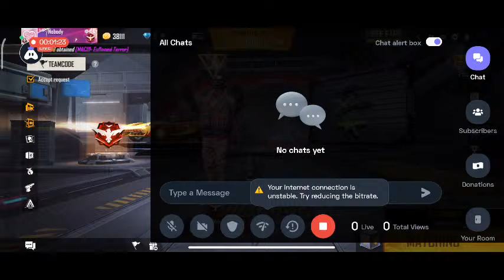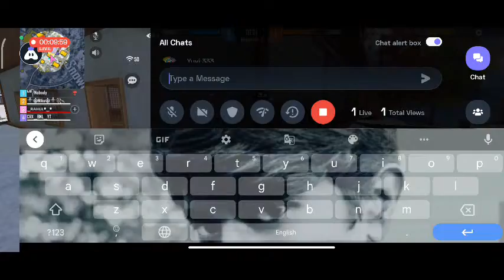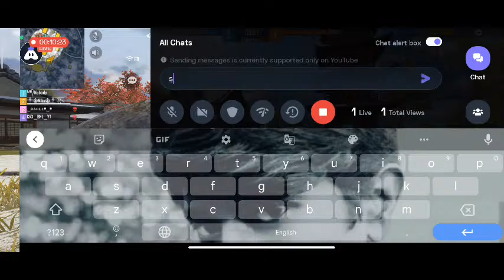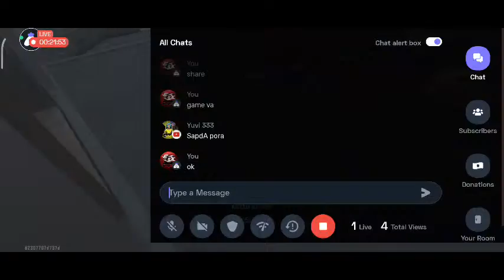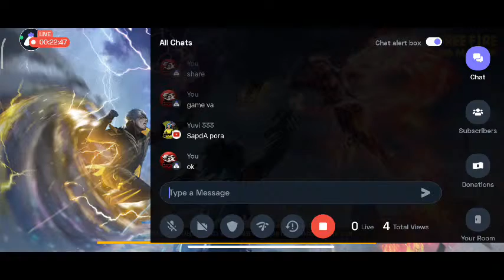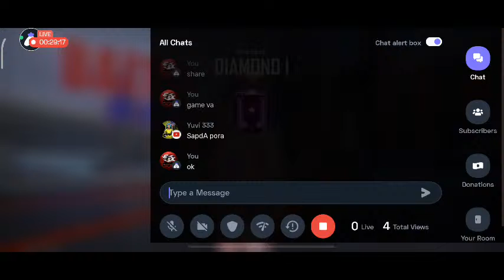English Free Fire MAX : 😄 Happy stream | Playing Solo | Streaming with Turnip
Today I am streaming freefiremax. Other popular games:
PUBG Mobile
Garena Free Fire
Among Us
Call of Duty Mobile
Fall Guys
Fortnite
Roblox
Minecraft